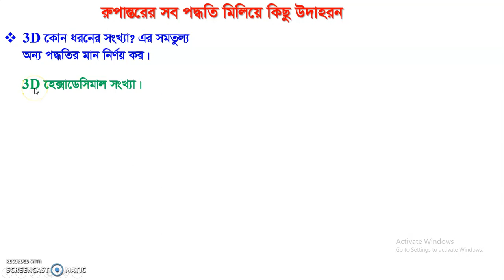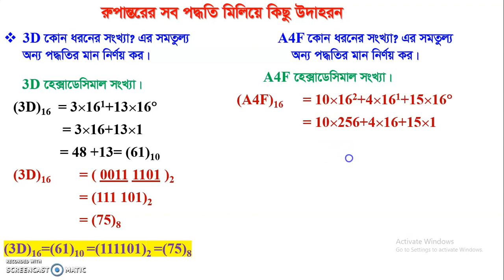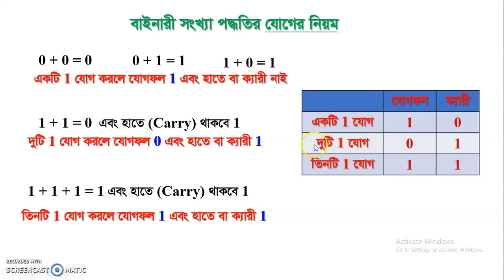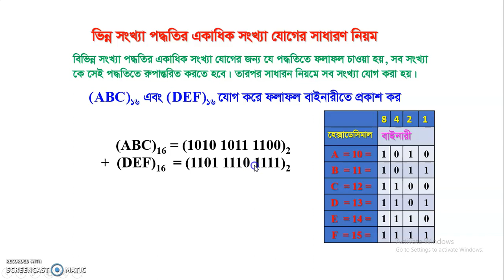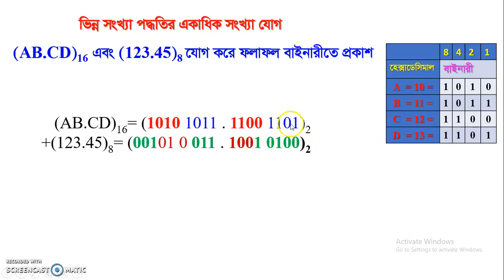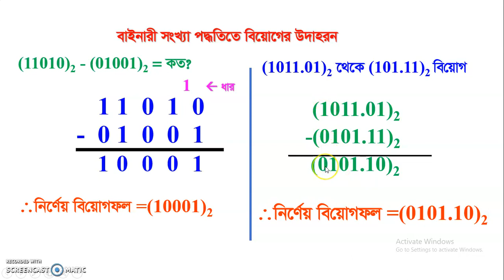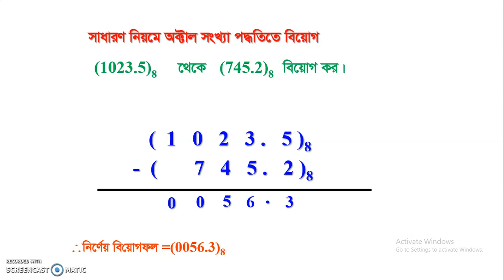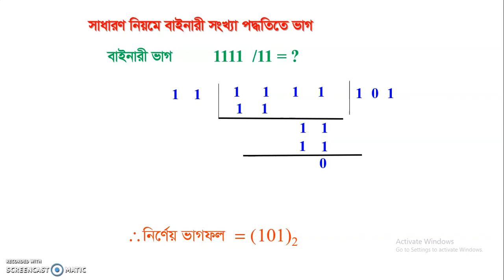L39_3.5: Addition subtraction multiplication & division বাইনারি সংখ্যা পদ্ধতির যোগ বিয়োগ গুণ ভাগ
Addition, subtraction,  multiplication, division  of binary number
বাইনারি সংখ্যা পদ্ধতির যোগ বিয়োগ গুণ ভাগ